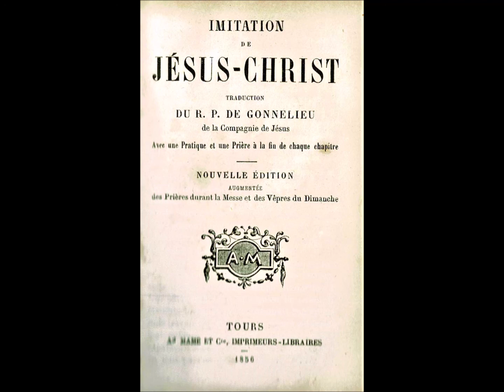XVème siècle. "L'Imitation de Jésus-Christ". Livre troisième. Chapitre LVIII